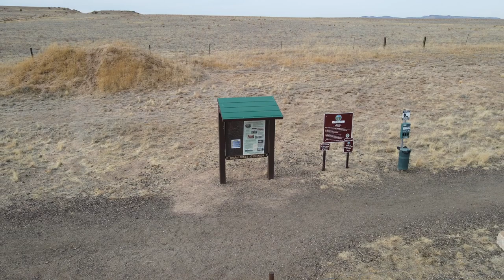The Peavine Trail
The Peavine Trail is a true gem of Yavapai County. Thank you to the Yavapai Trails Association for all of the hard work in keeping this beauty available to all.
Visit yavapai-trails.org or chinoaz.net for info & maps.